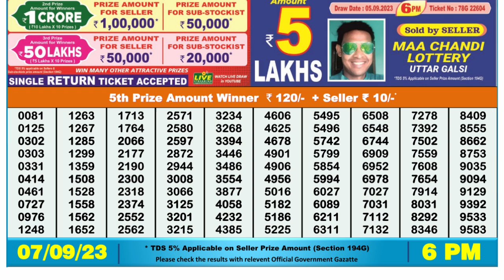🔴Dear Lottery Sambad Live 6pm today 07.09.23 Nagaland State Lottery Result